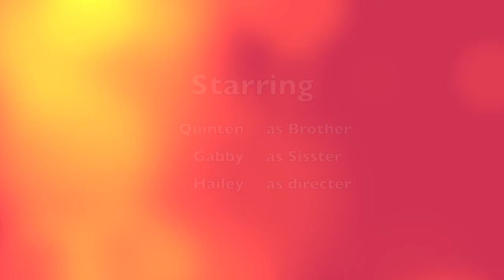Sibling Wars; Sharpen my pencil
Uh oh. Sibling fight! What are you gonna do? Can't live with 'em, can't live without 'em.